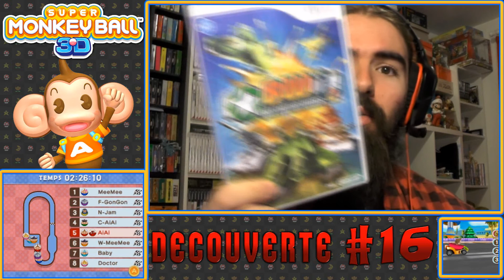[Découverte #16] Super Monkey Ball 3D [3DS]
Salut Internet !!

seizième vidéo découverte sur Super Monkey Ball 3D.